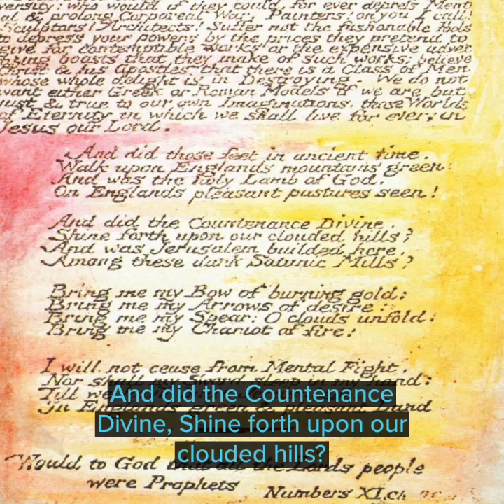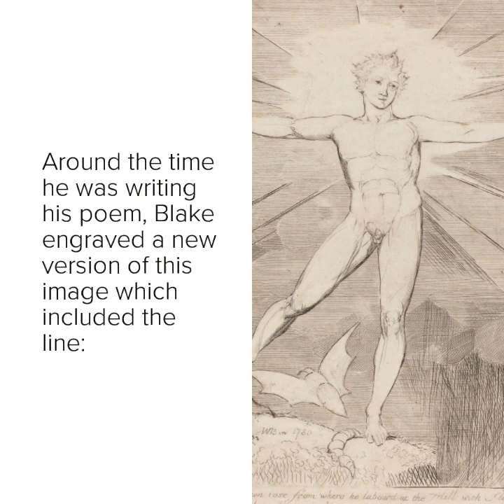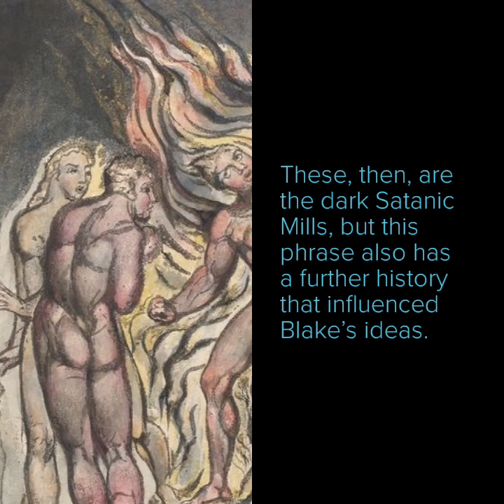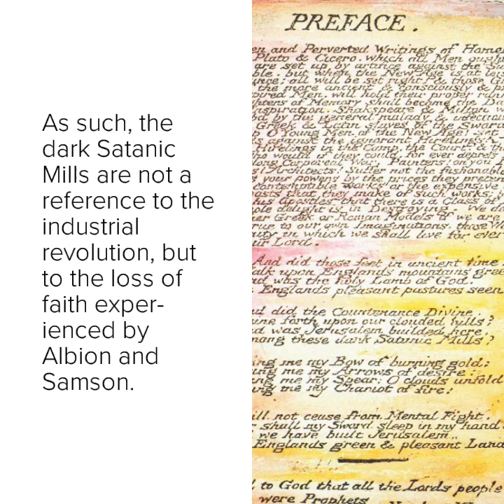Blake Bites: What are the Dark Satanic Mills?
The phrase “dark Satanic Mills” from the poem best known as Jerusalem has often been interpreted as a reference to the industrial revolution. Blake, however, is more likely to have taken inspiration from the poet John Milton, in particular his verse drama Samson Agonistes.